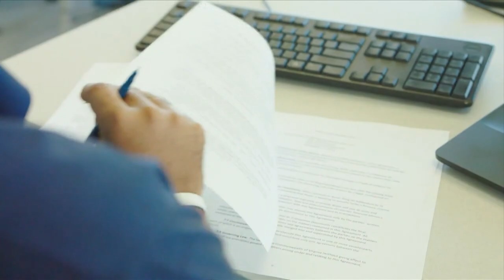Business community reacts to what's next for IUPUI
A historic name-change for a university that's called downtown Indianapolis home for over a half-century. Around IN Reporter Mary-Rachel Redman has more from business leaders about what's next for IUPUI.